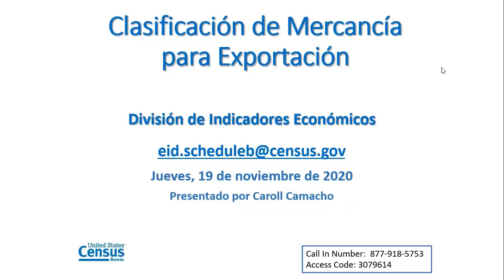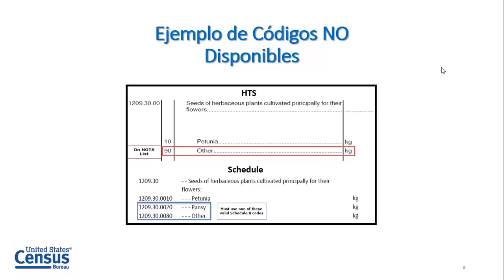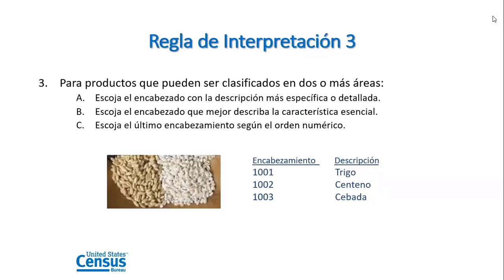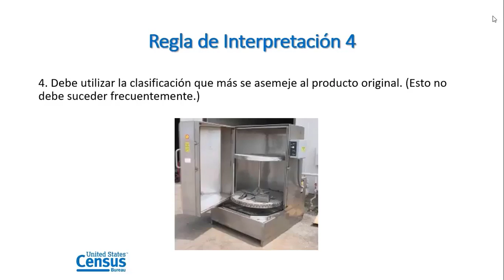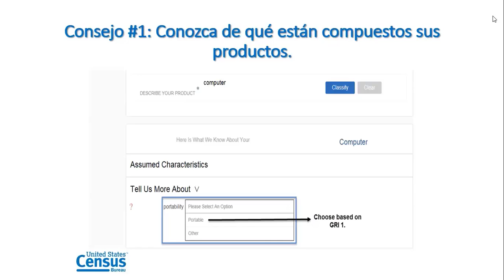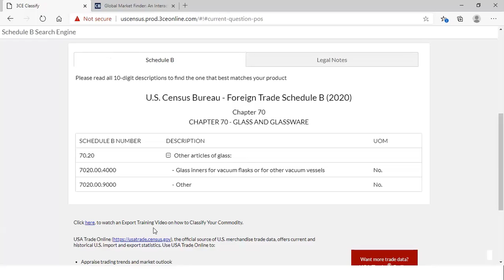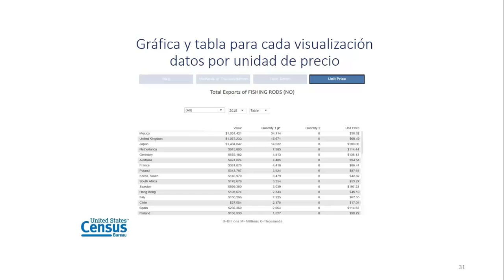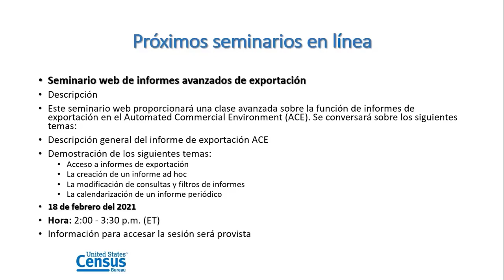Clasificacion de Mercancia para Exportacion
La Oficina del Censo de los EE. UU. proporcionará una descripción general de la clasificación de productos de exportación y demostrará dos herramientas gratuitas para exportadores: el motor de búsqueda de Schedule B para la información requerida y el Global Market Finder o búsqueda de Mercado Global para identificar nuevos mercados de exportación. Pregunte a un experto en clasificación.

Este evento incluirá una sesión de preguntas y respuestas en vivo.

The U.S. Census Bureau will provide an overview of export commodity classification and demonstrate two free exporter tools: the Schedule B Search Engine for required reporting information; and Global Market Finder to identify new export markets.

Ask a classification expert! This event will include a live question and answer session.